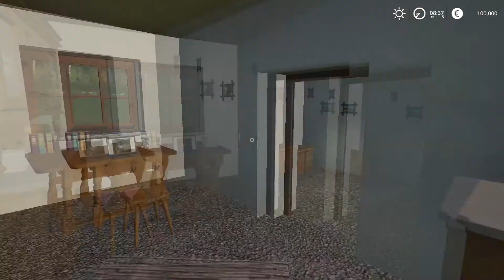Knuston | Map Tour & Walkaround | Farming Simulator 19